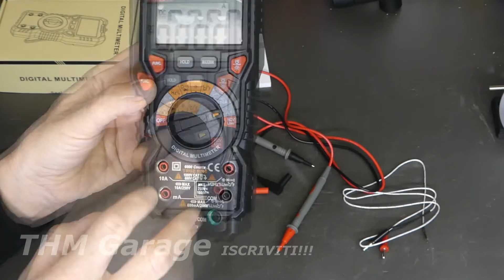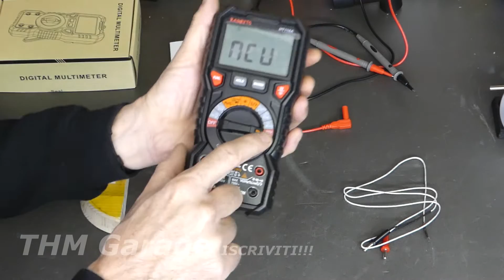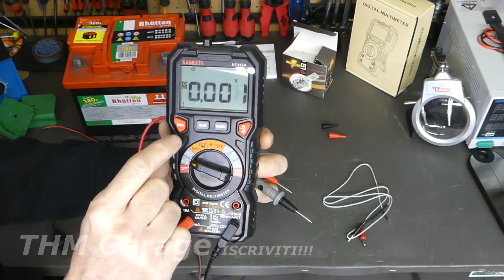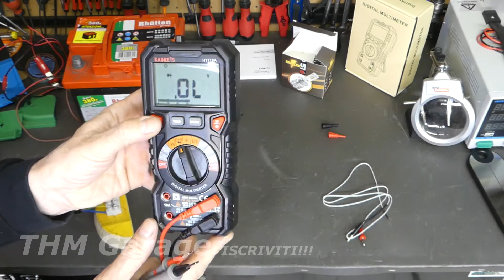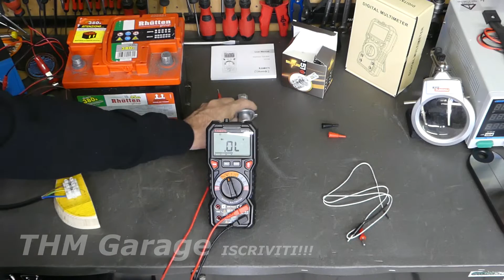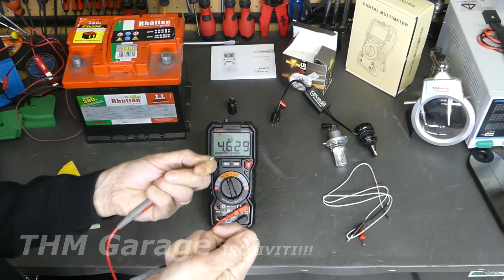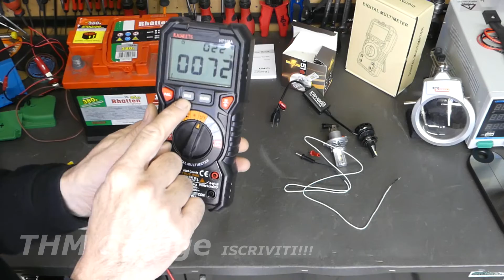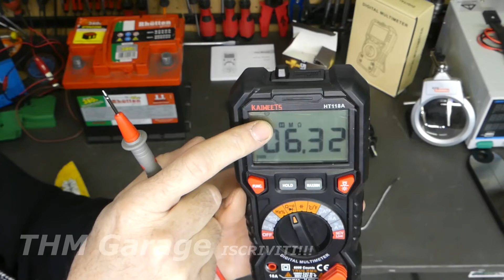Multimetro digitale Kaiweets HT118A Autorange, True RMS recensione e Guida all'uso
Un apparecchio davvero interessante, con moltissime funzioni e una bella praticità d'uso. Peccato solo che manchi una custodia, altrimenti sarebbe (quasi) perfetto.
Praticissimo l'auto range e bellissimi i led che indicano dove inserire i puntali.

Utilizza questo link per l'iscrizione, per sostenere il canale:

E mettete un like alla mia pagina Facebook!